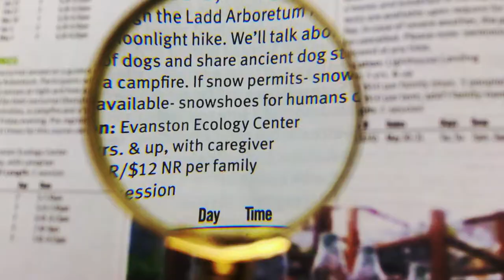Round Pendant Necklace Magnifying Glass-UB13｜ Etay magnifier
Round pendant necklace magnifying glass with 26"" matching zinc alloy with gold plated chain, glass magnifying lens, polishing pouch included. The simple design and the strongest lens combine to create this beautiful round pendant necklace magnifying glass. Wear it to work, shopping, at casual gatherings or even to fancy affairs. Includes a lovely 26 inch matching golden chain. Its classic, clean design will complement any outfit and occasion.